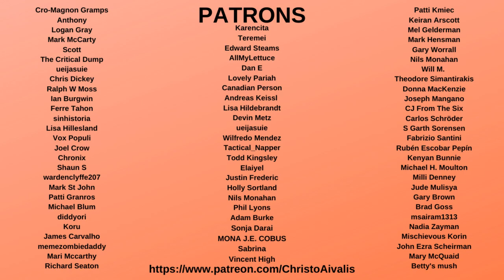Elizabeth Warren BETRAYS Progressive Women with Endorsement List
Yesterday, Elizabeth Warren announced that she was endorsing 20 women running for the Democrats in Novemeber, but while key names like Katie Porter were on the list, more important were those left off. Senator Warren refused to endorse Alexandria Ocasio-Cortez (AOC), Ilhan Omar, Rashida Tlaib, and Pramilla Jayapal. This shows here continued betrayal of Bernie Sanders and those in his movement.

But more shocking was how Warren failed to even endorse Ayanna Pressley, who broke with the Squad to endorse Warren and serve as a campaign co-chair

This shows Warren has no loyalty, and will not be a successful bridge between Joe Biden and the Bernie Sanders wing. This makes the case for Warren to be Biden's Vice President Running mate very weak

We also offer condolences to Warren on the passing of her Broher Don Reed